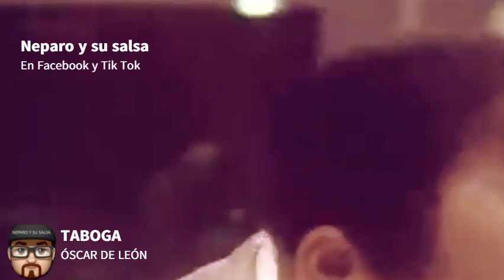TABOGA.- OSCAR DE LEÓN Y SU ORQUESTA.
NEPARO Y SU SALSA PRESENTA:
TABOGA. LA "ISLA DE LAS FLORES".
Comentaba el periodista dominicano Saul Pimentel del periódico Al Momento. Net. que: "Ante una mesa de tragos, en momentos en que en un bar de Santo Domingo era difundida la famosa canción “Taboga”, interpretada por Wladimir Lozano y Oscar de León, alguien exclamó: “Oye.. ¿y quién fue Taboga?. ¿De donde era?. ¿Quién y por qué escribió este tema?”.
Uno de los presentes respondió que fue “una mujer venezolana de vida alegre”; otro, que se trataba de una puertorriqueña de la cual un bohemio estuvo enamorado. Ninguno, al final de cuentas, pudo responder con exactitud.
 La realidad es que Taboga es una isla del Océano Pacífico, perteneciente a Panamá, ubicada a unos 20 kilómetros de la capital de este país centroamericano. Su nombre es un derivado de la palabra indígena “aboga”, que significa ‘abundantes peces’. Por su exuberante vegetación tropical se le denomina, precisamente, “Isla de las Flores”.
Durante varios siglos, tras la llegada de los españoles, la isla fue muy visitada por aventureros que buscaban oro, perlas y otras riquezas. Fue punto de partida y regreso de numerosas expediciones hacia territorio continental.  Como tal tuvo durante muchos años una economía floreciente, pues era el principal puerto de Panamá, dotado incluso de un astillero de 100 metros de largo donde se reparaban barcos.   Su época de esplendor fue durante la fiebre de oro en California, en el siglo 19, pues se convirtió en un punto de paso obligatorio. Durante la Segunda Guerra Mundial, albergó una base militar estadounidense, que también representó un gran impulso económico, por el número de soldados estacionados allí.
La canción “Taboga” fue compuesta por Ricardo  Fábrega, un prolífico poeta panameño que nació en Santiago de Veragua el 28 de enero de 1905 y murió el 10 de febrero de 1973, a la edad de 68 años.
En su vida pública durante muchos años fue notario público y funcionario de la Lotería Nacional de Beneficencia. En sus horas libres se dedicaba a componer, lo cual realizaba –según sus allegados- con extraordinaria facilidad.
Cuenta su esposa, Anita Morgan, que a veces estaba conversando con ella, la interrumpía y se retiraba; cuando regresaba traía en sus manos una hoja de papel con una canción ya desarrollada.
Fábrega compuso más de 100 temas, principalmente boleros, muchas tamboreras, sones y danzones.  “Bajo el Palmar”, la compuso precisamente en la isla de Taboga, recordando sus días de noviazgo con Anita.  El mismo decía que de todas sus canciones, Taboga era la que más le agradaba, al punto de que muchas veces al terminar de tocarla tenía los ojos llenos de lágrimas.
Taboga fue internacionalizado por Miguelito Valdés con la Orquesta "Casino de la Playa". Ellos la grabaron y la hicieron popular en el año de 1937. Posteriormente, en 1938, fue montada por la Billos Happy Boys. Recuerden que Billo en sus comienzos imitaba a la casino de la playa (según afirmado por él mismo), y siendo "Taboga" una de las canciones populares de la casino en esa época, la montó con su orquesta.
Treinta y ocho años más tarde la orquesta Dimensión Latina, de Venezuela, lo incluyó en 1975, en su quinto álbum musical, interpretado por el joven vocalista Wladimir Lozano y el sonero Oscar de León y se constituyó en un batazo de cuatro esquinas... ¡HOME RUN!
Desde entonces, no hay un solo lugar de música popular  de América Latina, donde el tema Taboga no sea escuchado y disfrutado.
Cordialmente;
Fuente: Saul Pimentel. Al Momento. Net. ¿Quién fue «Taboga»?, ¿Quién y por qué escribió este tema? 04/12/2017/Leoncio Sánchez. Nov. 2021.
ESTA MÚSICA Y MUCHAS HISTORIAS MÁS DE NUESTROS ARTISTAS ANTILLANOS, LAS PUEDES DISFRUTAR SIGUIENDO EL LINK DE "NEPARO Y SU SALSA": @neparoysusalsa2362  En Youtube.